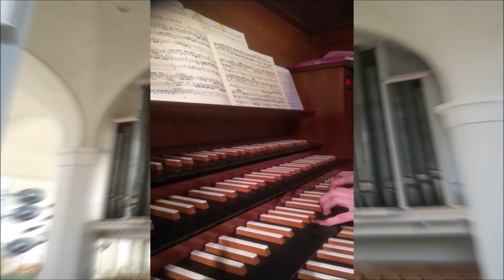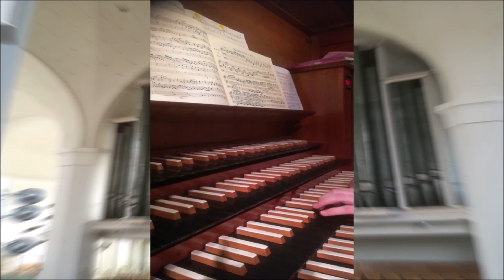ADVENTSKALENDER 2019 - #6 - J. S. Bach: Präludium und Fuge in C-Dur BWV 545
Tag 6 des Orgeladventskalenders 2019. Heute spielt uns Silvan an der großen Orgel der Ev. Johanniskirche zu Düsseldorf Präludium und Fuge in C-Dur BWV 545 von Johann Sebastian Bach.

Die Orgel der Stadtkirche St. Johannis wurde 1953/54 von Orgelbaumeister Rudolf von Beckerath errichtet und 2001 überholt. Sie besitzt stattliche 66 Register verteilt auf 4 Manuale und Pedal.

Danke für deinen Beitrag! ;)
Day 6 of the Organcalendar 2019. Today, Silvan is playing Prelude and Fugue in C-Major BWV 545 by Johann Sebastian Bach on the large organ of St. John's Church at Düsseldorf, Germany.

The organ was built in 1953/54 by organbuilder Rudolf von Beckerath, and reconditioned in 2001. It has 66 Stops on 4 Manuals with Pedal